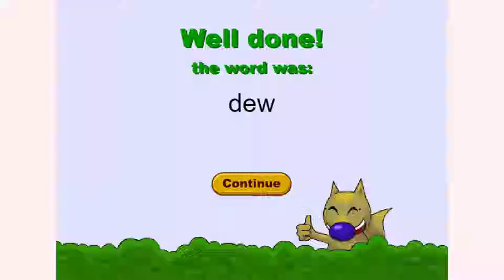How to play Word Maze game | Free online games | MantiGames.com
A tutorial video for Word Maze gameplay